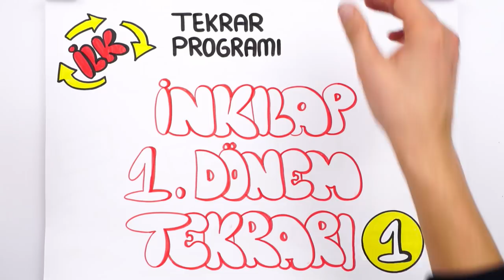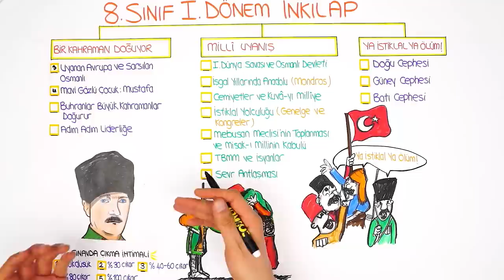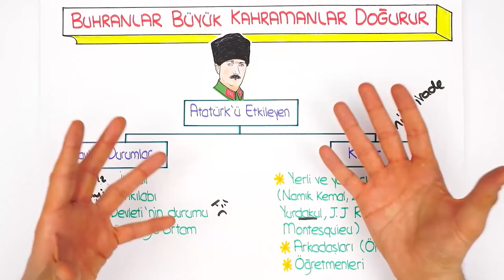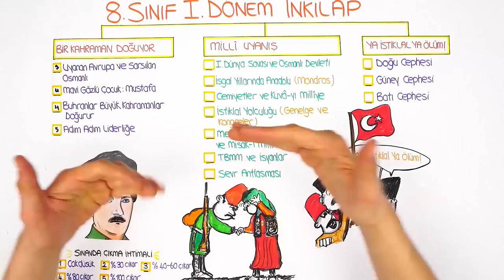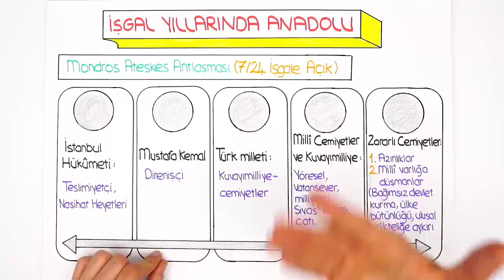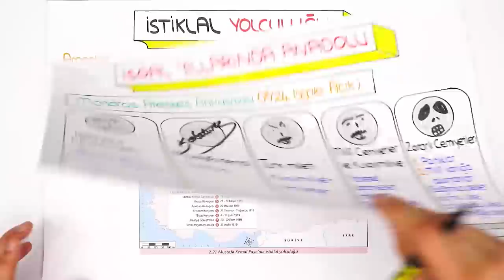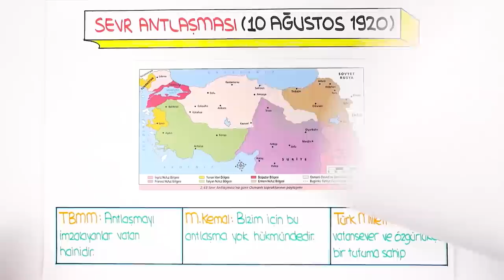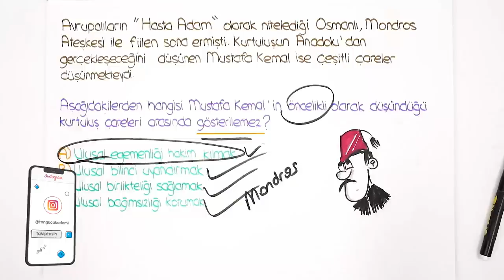Bir Kahraman Doğuyor, Milli Uyanış | LGS İLK TEKRAR PROGRAMI İnkılap 🔄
Ödevlerle konularını daha iyi pekiştireceksin👇
LGS İlk Tekrar Kampı'nda 1. Dönem konuları tekrar edip yeni nesil sorularla pekiştiriyoruz. Konu eksiği olanlar bu program ile konu eksiklerini kapatacak, konuları bilenler ise hız kazanarak 2. döneme bomba gibi başlayacak! Bugün İnkılap dersinde ‘Bir Kahraman Doğuyor, Milli Uyanış’ konusunu tekrar ediyoruz.

Giriş: 00:00
Bir Kahraman Doğuyor: 04:40
Uyanan Avrupa ve Sarsılan Osmanlı: 05:15
Buhranlar Büyük Kahramanlar Doğurur: 09:43
Adım Adım Liderliğe: 11:31
Yeni Nesil Soru Çözümü: 13:37
Milli Uyanış: 17:40
Bağımsızlık Yolunda Atılan Adımlar: 18:23
İşgal Yıllarında Anadolu: 22:23
İstiklal Yolculuğu: 24:24
TBMM ve İsyanlar: 32:28
Sevr Antlaşması: 34:00
Yeni Nesil Soru Çözümü: 35:18